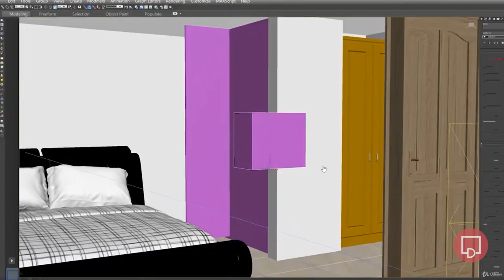Renderizacion para arquitectos 3d max + corona render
Renderizacion con 3d max , corona render y photoshop.
Ambienta espacios interiores y presenta tus proyectos de manera profesional
Materiales basicos ( sirve para cualquier motor de render )
Primeros pasos en 3d max
Requisitos
Conocimiento básico de modelado 3d enfocado a arquitectura. ( aunque en el curso se da una pequeña introducción a 3d max )ografía digital
Instalar programas 3d max y Corona render
Descripción
Quieres tener render hiperrealistas ? Tus proyectos no se ven como los imaginas? No quieres pagar a otros por imágenes que puedes realizar tu ?

Este curso esta diseñado para ti , no solo encontraras la manera adecuada de hacer los mejores renders, sino que aprenderás en este curso de manera rápida y sin trucos a realizar visualizaciones a la altura de tus proyectos.

"Encontré en corona un potente motor de render que me ayuda a preocuparme mas por mis proyectos que por mis renders, dándole fuerza a mi lado artístico y eso mismo quiero para ti "

Arq. David Rodriguez Muñoz

Arquitectos
Diseñadores de interiores
Ilustradores
Artistas 3d